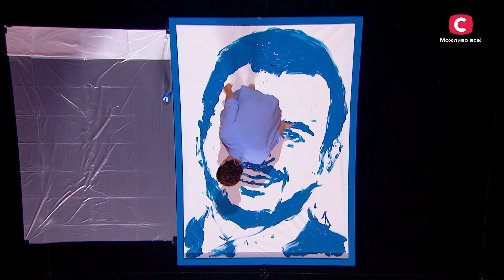🌟🤩TOP 5 Unseen Talents That Amaze You | Unique Talents | Got Talent 2024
These fantastic stunts prove that human capabilities are limitless!

Are you ready to be surprised? In this selection of Got Talent contestants, the strongest woman on the planet decided to break the world record by crushing watermelons with her thighs! The opera diva, who seems to have come from the Andromeda galaxy, impresses with her amazing voice and laser harp. As well as shocking acrobatics, extraordinary live painting and a balancing act – watch the most amazing performances on the stage of Got Talent 2024.